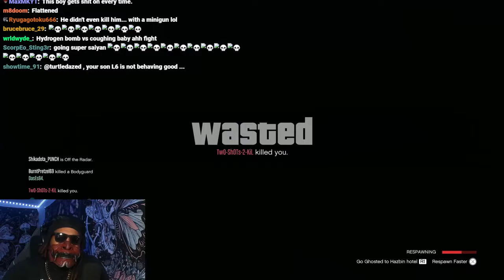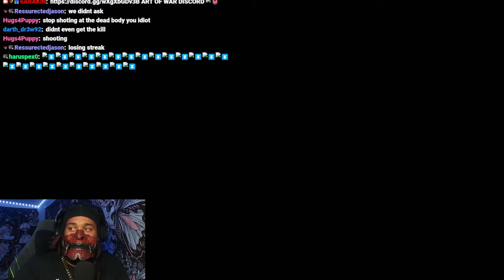6ARAKIN All Losses Part 65 (2 Out Of 3)+ 6ARAKIN Get's Caught Playing Roblox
Every Lost 6ARAKIN Took, Plus 6ARAKIN Get's Caught Playing Roblox